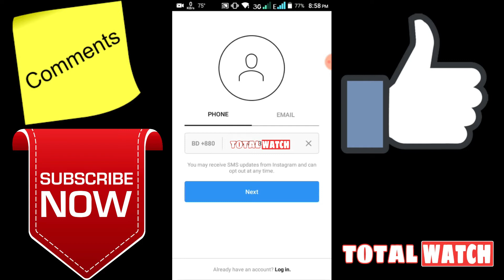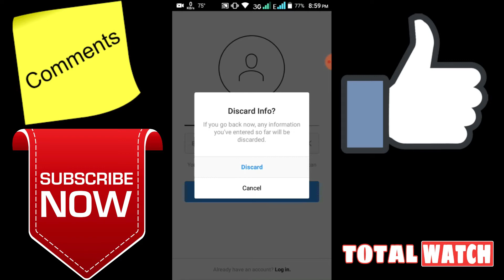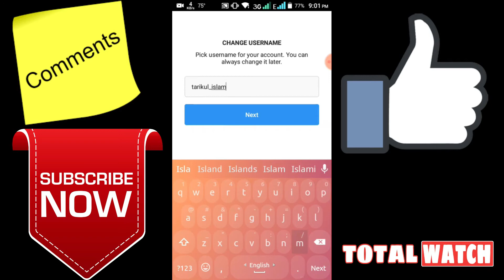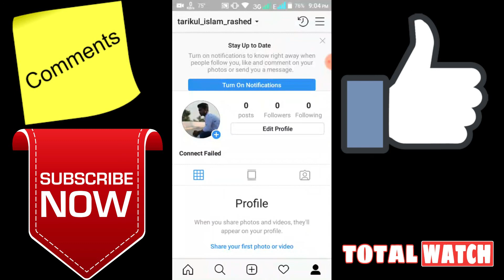How to open a instagram account || কিভাবে একটি instagram অ্যাকাউন্ট খুলবেন || TOTAL WATCH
How to open a instagram account || কিভাবে একটি instagram অ্যাকাউন্ট খুলবেন || TOTAL WATCH || Official video

This trick is trully 100% working.
So this video is only make for you.You can solve your problem, So what are you waiting for? see this video and i hope this trick will really helpfull for you.